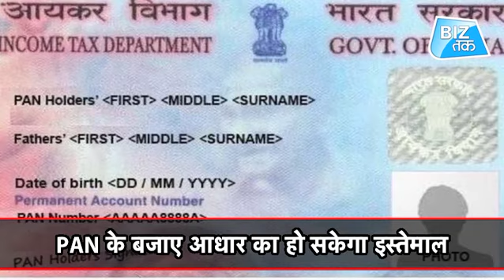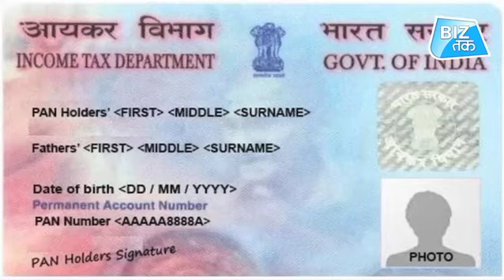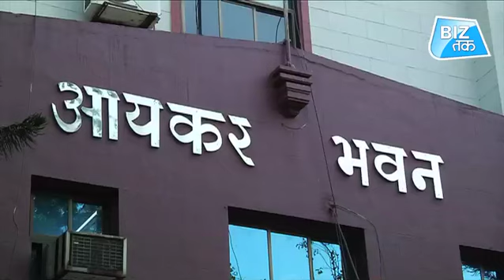अब PAN की जरूरत नहीं, Aadhar से होगा काम!| Biz Tak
मोदी सरकार के दूसरे कार्यकाल का पहला आम बजट पेश हो चुका है। 5 जुलाई को पेश हुए बजट में सरकार ने मिडिल क्लास को टैक्स में राहत तो नहीं दी। लेकिन बजट का एक एलान आपको राहत दे सकता है। अब अगर आपके पास आधार है तो पैन कार्ड की जरुरत नहीं है।